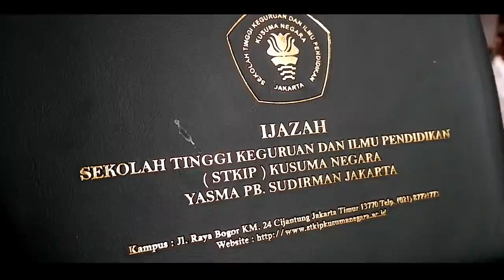WA 0813 9292 9993 HARGA RAPORT DI LAMPUNG TIMUR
Terimakasih.